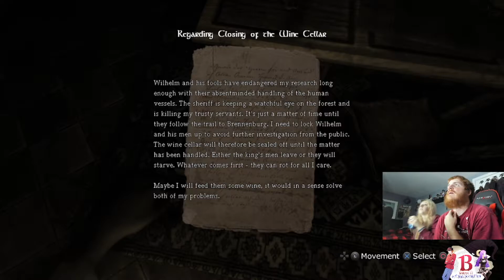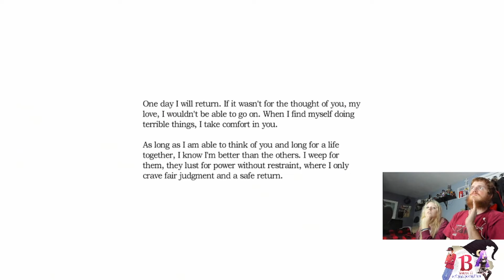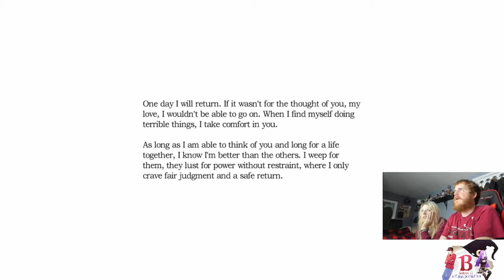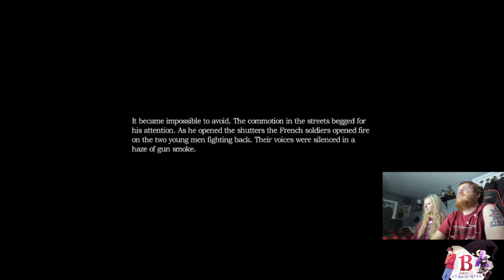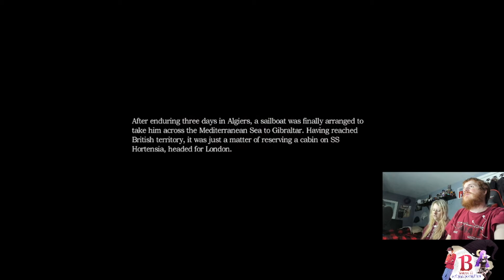Things start to get spooky! KIARA AND I PLAY AMNESIA FOR THE FIRST TIME! Part 2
Things start to get get spooky in this section of the session. Including appearances from the monsters. Join us on twitch for live shenanigans.